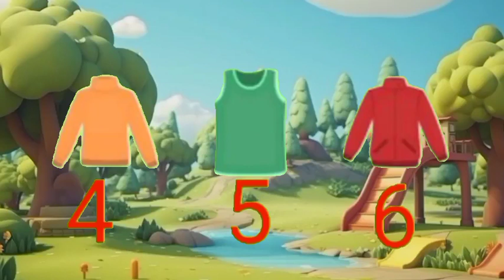Dhobi Aaya Dhobi Aaya|Hindi Balgeet|धोबी आया धोबी आया|Famous Hindi Rhyme